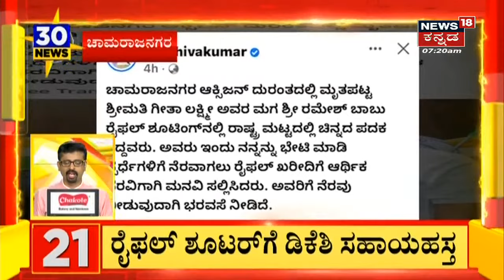30 Minutes 30 News | Kannada Top 30 Headlines Of The Day | July 05, 2021 | News18 Kannada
PSI ನೇಮಕಾತಿಯಲ್ಲಿ ADGP Amrith Paul  ಅರೆಸ್ಟ್; 10 ದಿನಗಳ ಕಾಲ CID ವಶಕ್ಕೆ
ADGP Amrit Paul Arrested: ಅಕ್ರಮ ಸಬ್‌ ಇನ್ಸ್‌ಪೆಕ್ಟರ್‌ ನೇಮಕ ಹಗರಣ ಸಂಬಂಧ ಹಿರಿಯ ಐಪಿಎಸ್‌ ಅಧಿಕಾರಿ ಅಮೃತ್‌ ಪೌಲ್‌ರನ್ನು ಸಿಐಡಿ ಅಧಿಕಾರಿಗಳು ಬಂಧಿಸಿದ್ದಾರೆ. ಈ ಮೂಲಕ ಕರ್ನಾಟಕದ ಇತಿಹಾಸದಲ್ಲೇ ಎಡಿಜಿಪಿ ದರ್ಜೆಯ ಅಧಿಕಾರಿಯೊಬ್ಬರು ಹಗರಣ ಸಂಬಂಧ ಬಂಧನಕ್ಕೊಳಗಾದಂತಾಗಿದೆ. ಎಸ್‌ಐ ನೇಮಕಾತಿ ಸಂಬಂಧ ಆಗಿರುವ ಬಂಧನಗಳಲ್ಲೇ ಇದು ದೊಡ್ಡ ಹುದ್ದೆಯ ಅಧಿಕಾರಿಯ ಬಂಧನವಾಗಿದೆ.